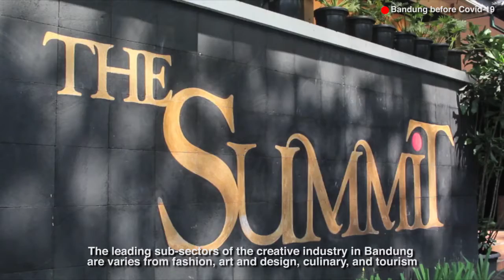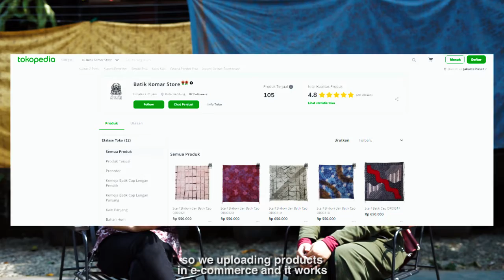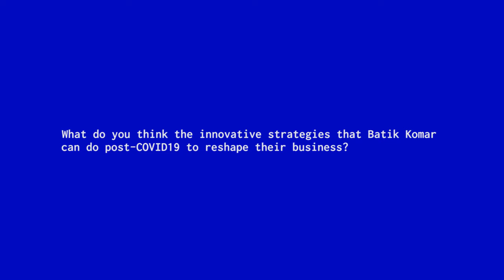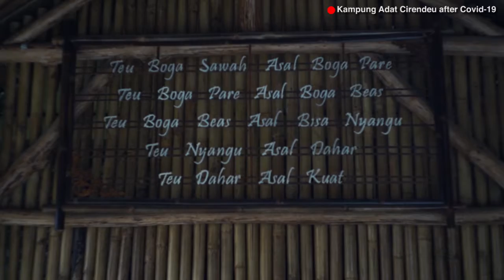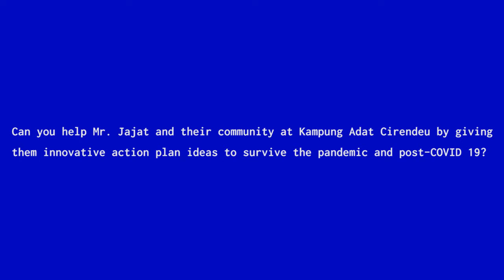Virtual Tour - International Virtual Course of MBA ITB: Rumah Batik Komar and Kampung Adat Cireundeu